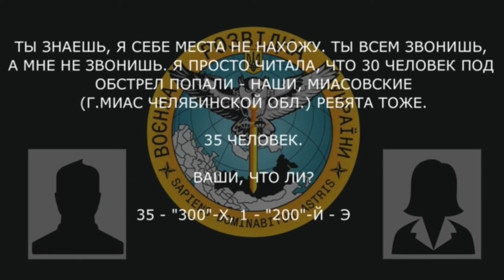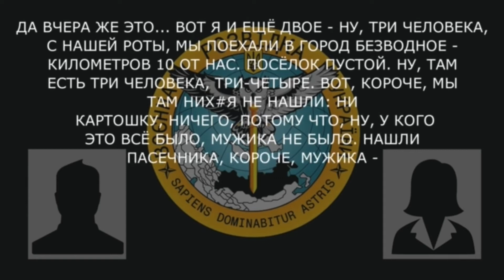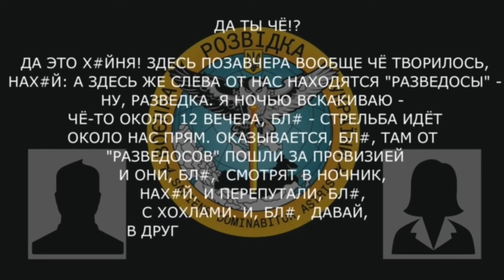П*ЗДЕЦ, ЧТО ТУТ ТВОРИЛОСЬ! ПЕРЕПУТАЛИ НАС С ХОХЛАМИ - Окупант жаліється дружині | ГУР перехоплення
Перехват розмови окупанта з дружиною від Головного управління розвідки.